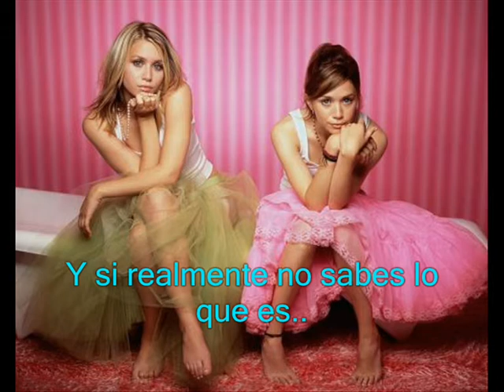Best actors of the 90s!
So I uploaded this video on this month I completed my third year up videos and is to remind all of you who've uploaded so far. I hope you like it